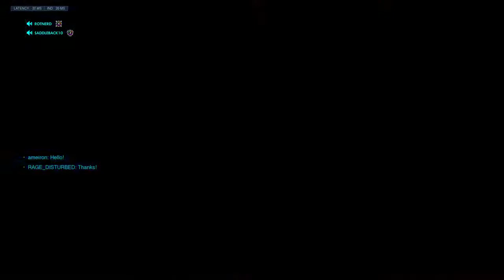Running Lucio on Lijan and getting the Boops! and a POTG as Tracer from the pervious game